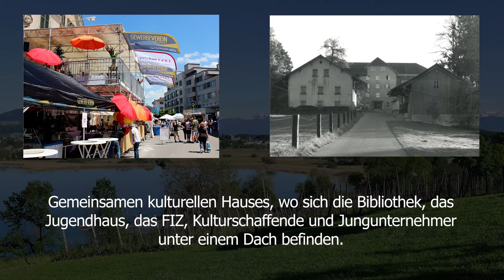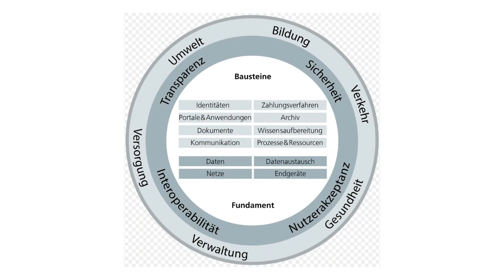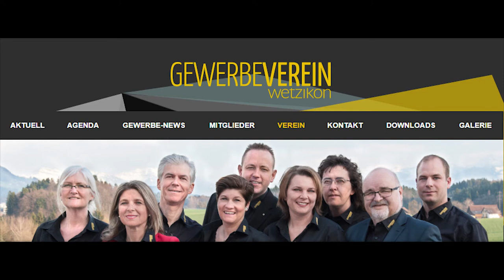Heinrich Vettiger - Ziele als Stadtpräsident und SR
Als Stadtrat der Stadt Wetzikon, kandidiert Heinrich Vettiger für das Amt des Stadtpräsidenten bei den Wahlen Wetzikon 2018.